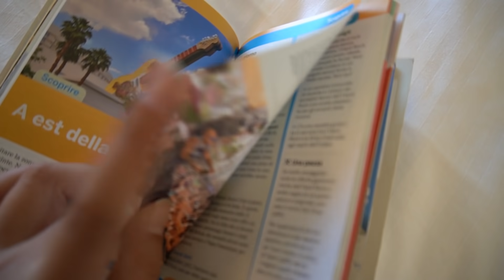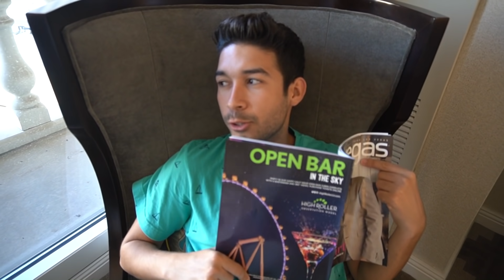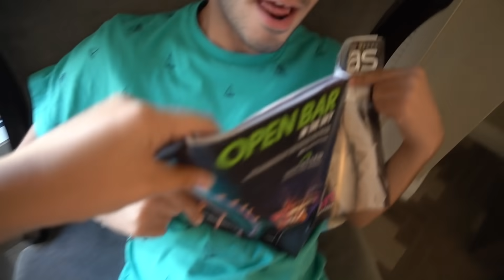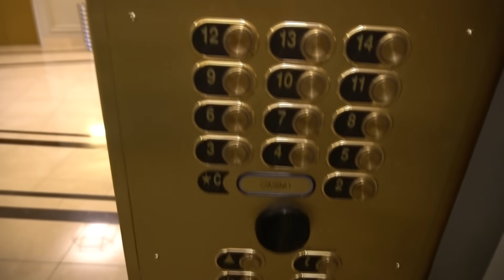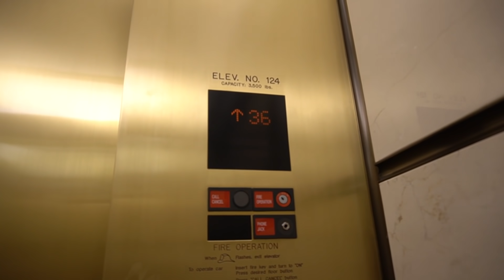ALLOGGIAMO NELL' HOTEL PIÙ BELLO DEL MONDO A LAS VEGAS! *esagerato*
Seguendo le indicazioni del Dottor Giniu siamo finiti a Las Vegas dove ci sono i migliori hotel del mondo e abbiamo preso il più bello: Caesar Palace, l'hotel dei film! E' anche l'hotel più costoso?